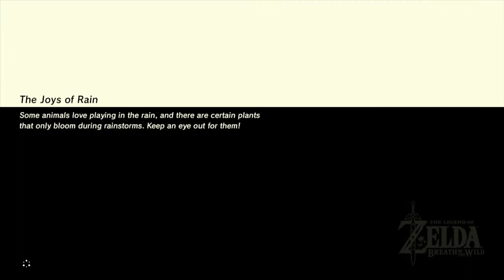I BOUGHT A HOUSE - The Legend Of Zelda Breath Of The Wild (WII U) Part 28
The Legend Of Zelda Breath Of The Wild BLIND Lets Play Part 28 The Home Owners Quest!